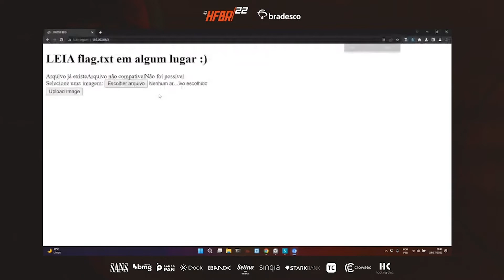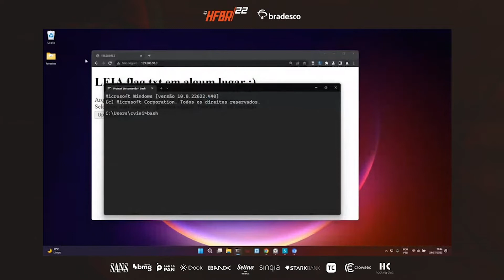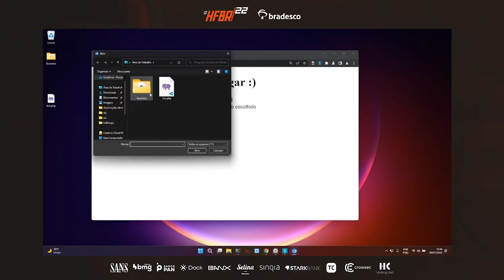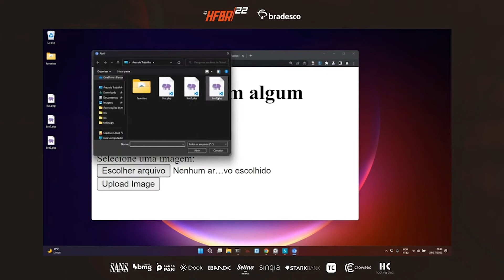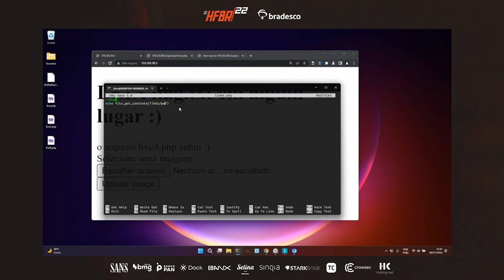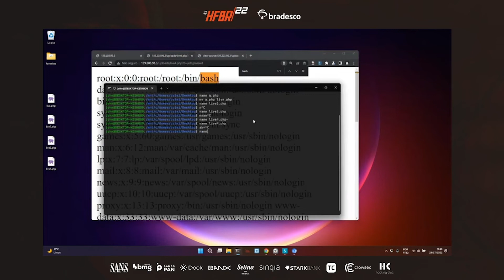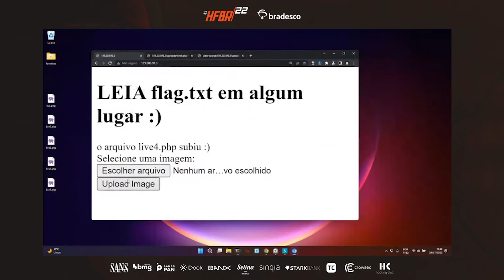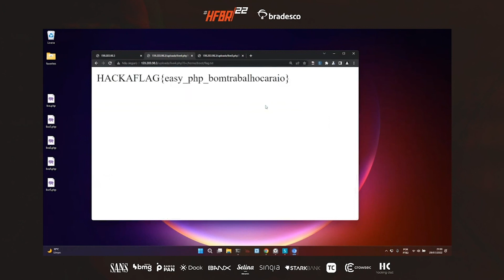HFBR22 - Segundo Write-up da Final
Vem conferir o primeiro write-up da final do HFBR22 com o grande vencedor do campeonato!